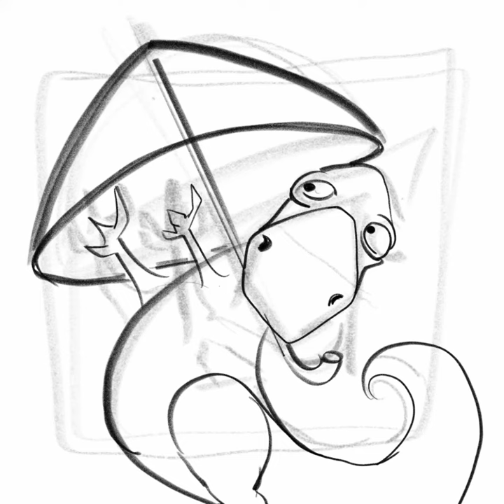Fossil Fools? Dinosaur's Insurance Umbrella for No Agenda 1613 (Timelapse Art)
Another timelapse art creation for No Agenda Episode 1613, featuring a dinosaur clutching an umbrella as its insurance policy while No Agenda draws near. Fossil Fools lookout from above.